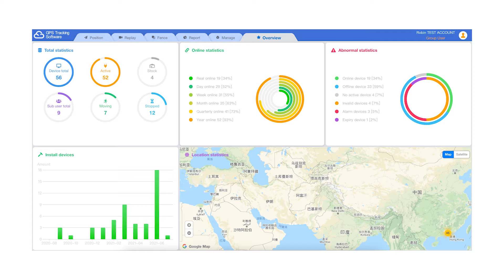GPS Speed Limiter For Ethiopia Kenya Ghana Rwanda Zimbabwe Tanzania Namibia and Uganda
GPS Speed Limiter UT04s explanation videos, UniGuard GPS speed limiter is suitable for Kenya, Ethiopia, Rwanda, Ghanha, Zimbabwe, Tanzania, Uganda and Namibia. We have started projects in these countries since 2019, our product is widely approved and applied by goverment bodies and big companies.
Big discounts!
Ethiopia standard Speed Limiter Discount Price now at 30 USD!!! Limited for 1000pcs only!